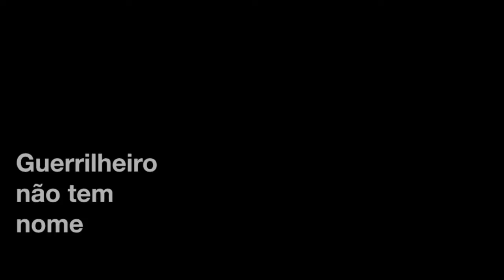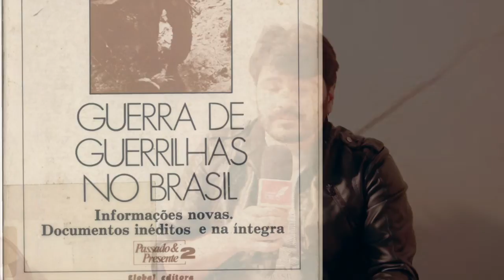Guerrilheiro não tem nome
A Cia Teatral Mata! estreia sua primeira peça discutindo a guerrilha do Araguaia e os ecos de sua marca na história brasileira na atualidade.